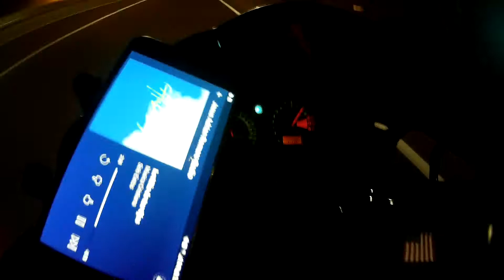Motorcyclist runs red light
While going to work, stopped a red traffic light and what seemed to be a harley davidson motorcyclist behind me decided to run the res light. What are your thoughts?